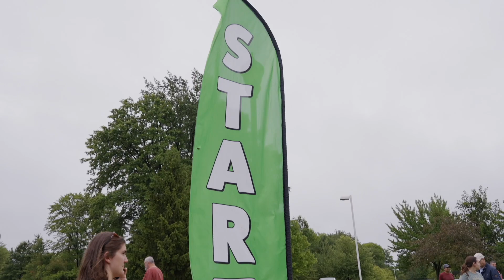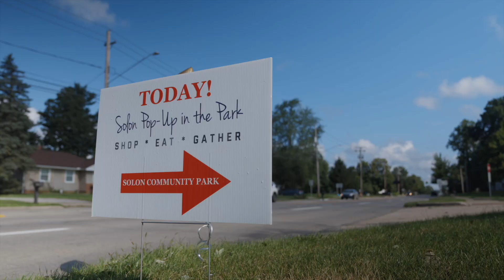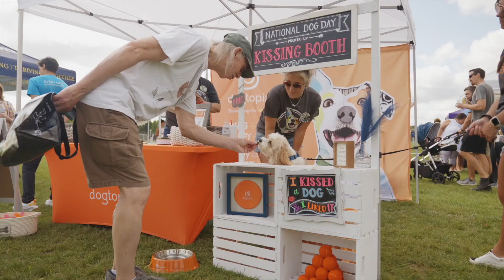Summer Of Solon - Part 2